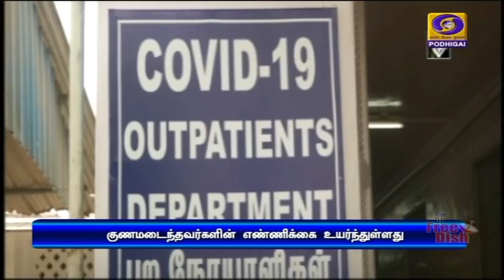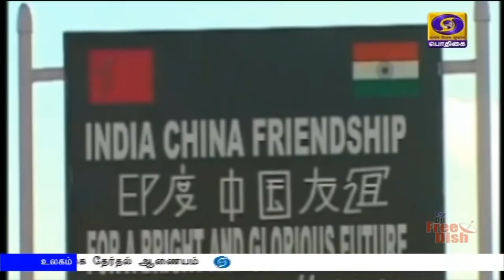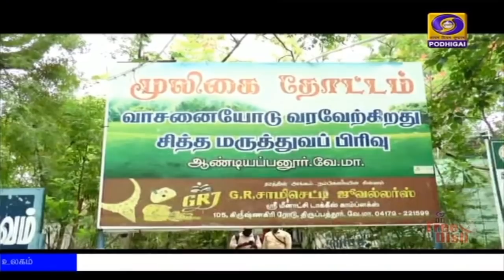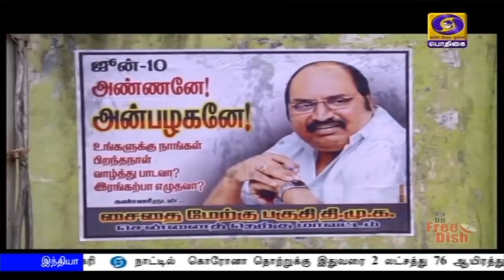பொதிகை மாலை 5.00 மணி செய்திகள் [10.06.2020]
1) உத்ராகண்ட் மாநிலம் கேதார்நாத் வளர்ச்சி மற்றும் மறுகட்டுமானத் திட்டம் - பிரதமர் நரேந்திர மோதி காணொலி காட்சி மூலம் ஆய்வு.

2)  நாட்டில் முதன் முறையாக கொரோனா தொற்றால் சிகிச்சை பெற்று வருபவர்களைவிட,  குணமடைந்தவர்களின் எண்ணிக்கை உயர்ந்தது - மத்திய சுகாதாரத் துறை அமைச்சகம் அறிவிப்பு.

3)  வேளாண்மை திட்டத்தில் ஒரு சொட்டுநீர், அதிக விளைச்சல் பகுதிக்காக மாநிலங்களுக்கு நான்காயிரம் கோடி ரூபாய் ஒதுக்கீடு - மத்திய வேளாண் துறை தகவல்.

4) மறைந்த திமுக சட்டப்பேரவை உறுப்பினர்  ஜெ. அன்பழகன் உடல் அடக்கம் -  ஆளுநர், முதலமைச்சர், திமுக தலைவர் மு க ஸ்டாலின்  உள்ளிட்டோர் இரங்கல்.

5)  கொரோனா சிகிச்சைக்காக அரசு மருத்துவமனை படுக்கைகளின் எண்ணிக்கையை பத்தாயிரமாக உயர்த்த நடவடிக்கை - மாநில சுகாதாரத் துறை செயலாளர் பீலா ராஜேஷ் பேட்டி.